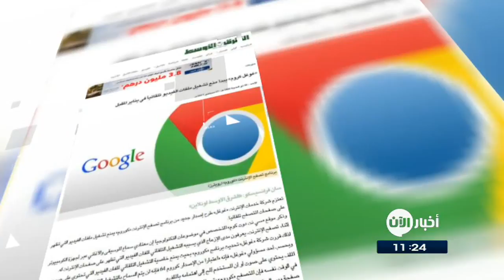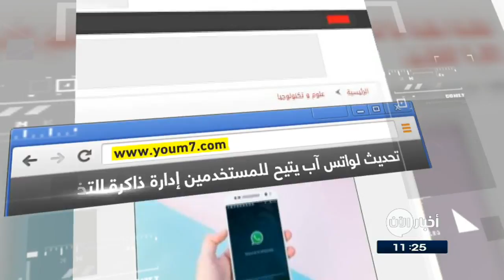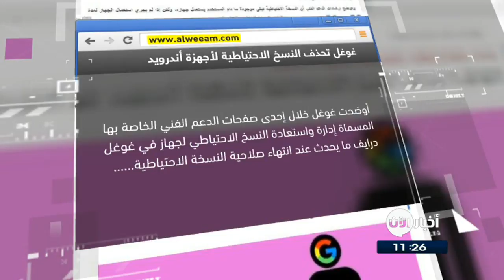19-09-2017 | تطبيق يحد من إدمان الهواتف الذكية.. والمزيد من العناوين في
العناوين:
تطبيق يحد من إدمان
«غوغل كروم» يبدأ منعَ تشغيل ملفات الفيديو تلقائياً في شهر  يناير المقبل ...
« مايكروسوفت» تطلق «سيرفس برو» ...
تحديث جديد لواتس آب على أندرويد يتيح للمستخدمين إدارة ذاكرة التخزين ...
«غوغل» تحذف النسخ الاحتياطية لأجهزة أندرويد غير النشطة ...